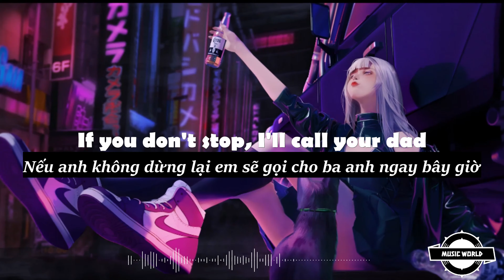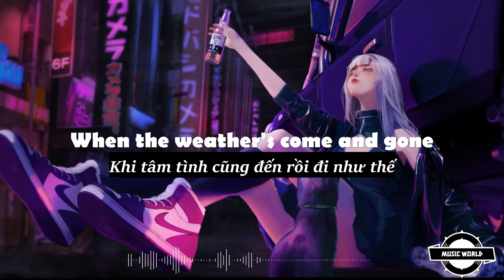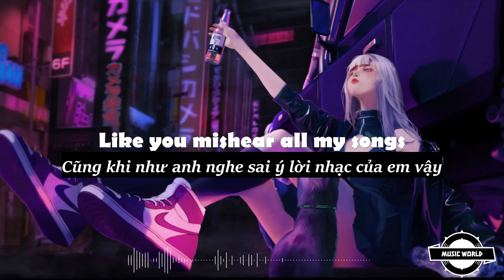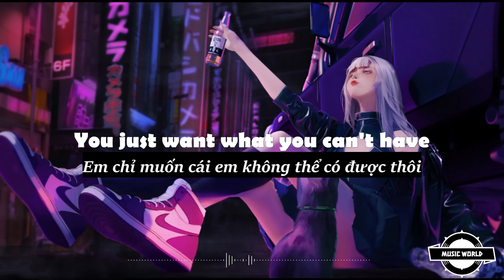[ Vietsub + Lyrics ] Party Favor ( Lofi ) - Gustixa